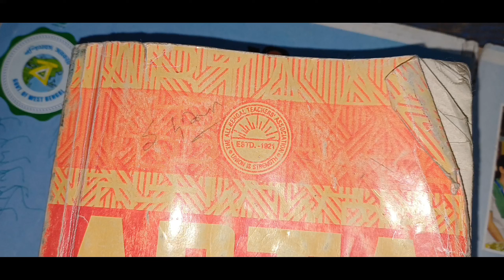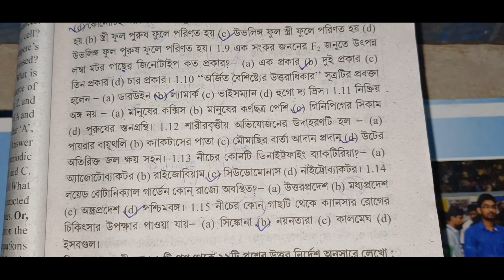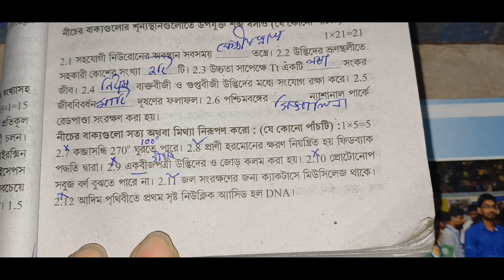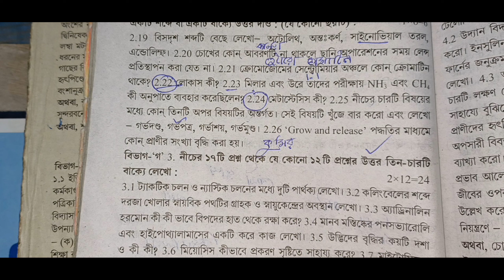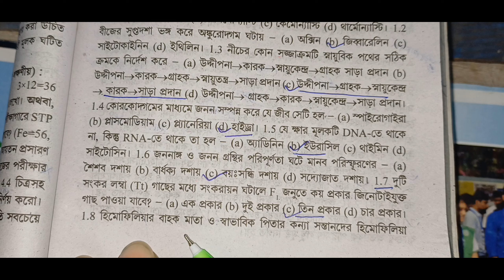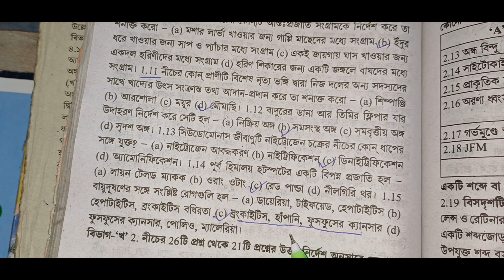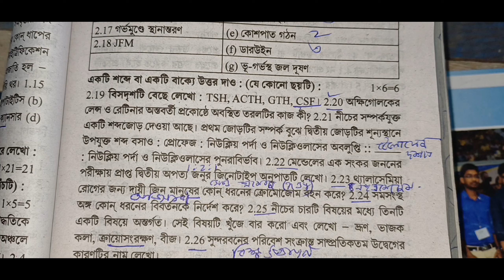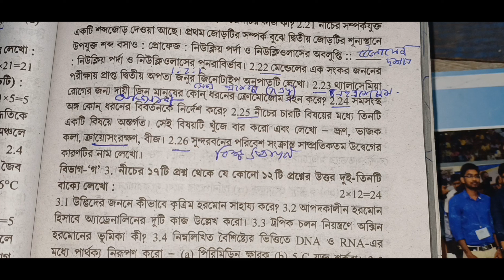Madhyamik 2024 abta test paper solved Life Science Page 38, 85 //ABTA test 2024 Lsc set 1,2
Madhyamik 2024 abta test paper solved Life Science Page 528,529 //ABTA test 2024 Lsc set 18

hs
Hs
madhyamik
Cu University
Class 9
Class 10
HS suggestion

madhyamik_life_science _ABTA_TEST_paper_solution_2024_page_85_set_2
madhyamik_abta_solved_2024_page_38_life _science _set_1